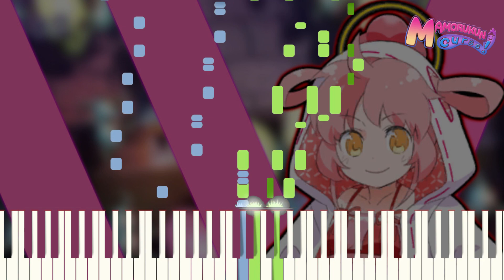Yo-Kai Disco (Hell's Entrance World) - Mamorukun Curse! (Piano Tutorial Cover)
Discover how to play "Yo-Kai Disco (Hell's Entrance World)" from "Mamorukun Curse!" in this piano tutorial cover. Learn which hand plays what.